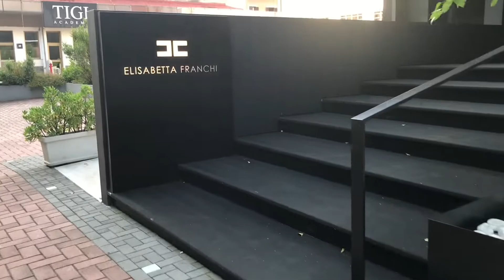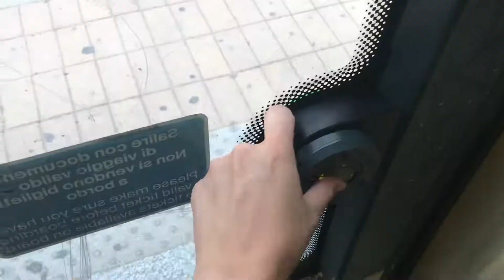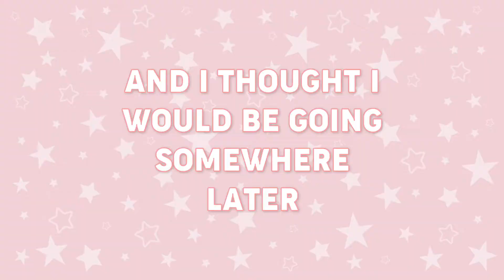SHOPPING, SHOPPING & MORE SHOPPING | MODEL LIFE | Vlog 10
Hiya everyone!

Hope you are enjoying my Milan vlogs! I wanted to do these vlogs to share my experience modelling overseas as I know they would’ve helped me before going overseas for modelling for the first time!

This vlog is week 10 of my trip, and it's kinda another boring one! The sales are on in Milan right now so we did heaps of shopping, mainly because there aren't really any castings on anymore so I have nothing else to do :(

Oh well - 1 MORE WEEK AND I'M HOME!!!

♡ PR ADDRESS ♡
Matilda Rodgers
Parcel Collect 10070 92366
Shop 1, 486 Waterworks Road
Ashgrove QLD 4060